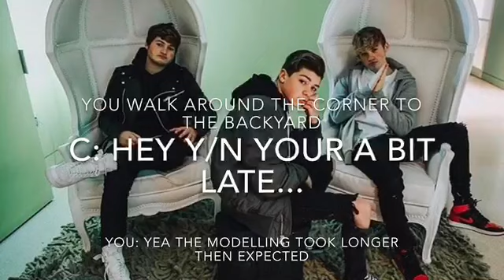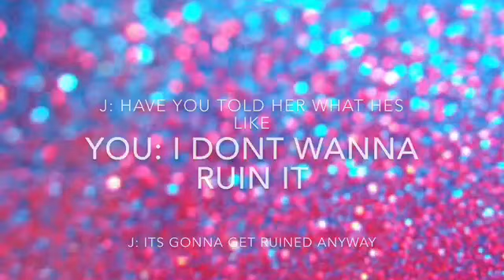Joey & Charles Imagine 15: New Neighbour